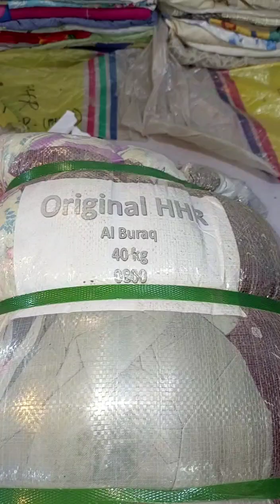اوریجنل ایچ ایچ آر Original HHR 0800 (40kg) bandle Price : 11000 Rabta 03456073705